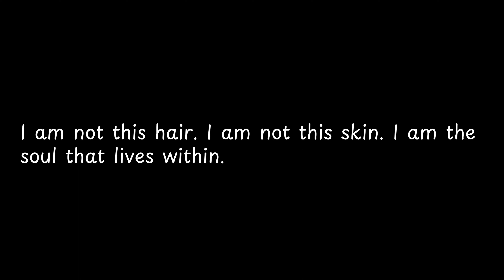I am not this hair